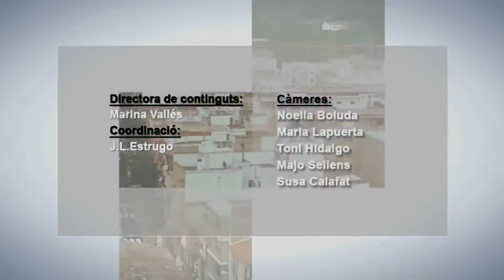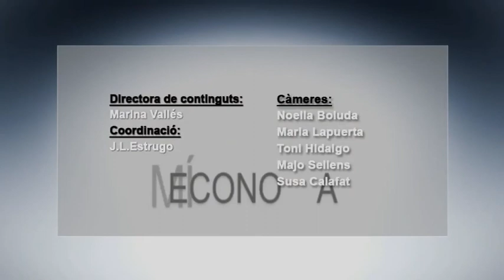2015 04 15 A DEBAT